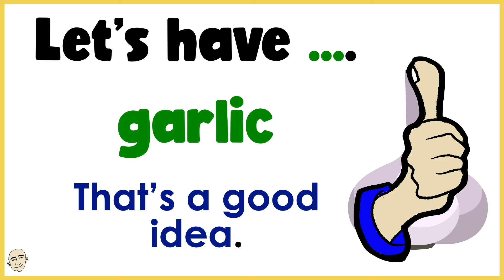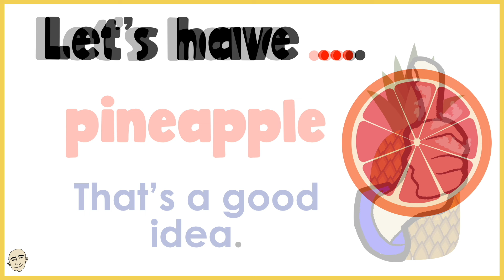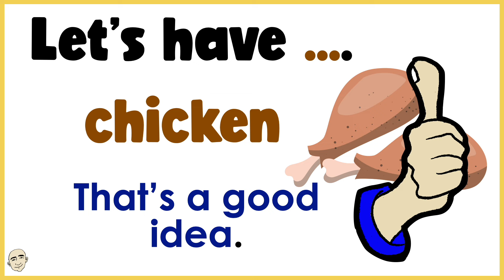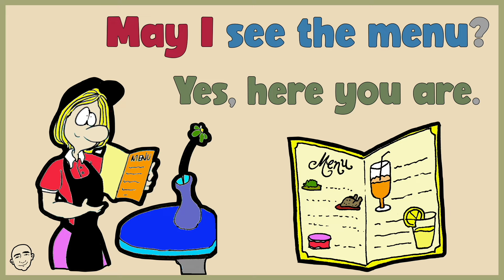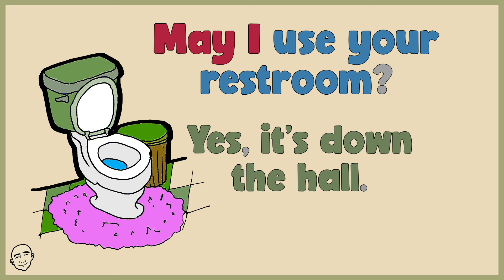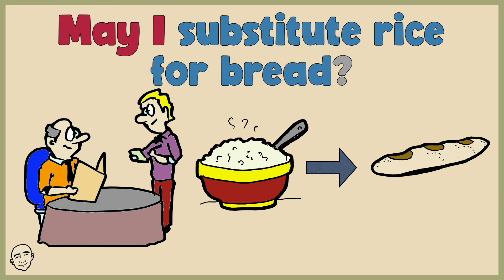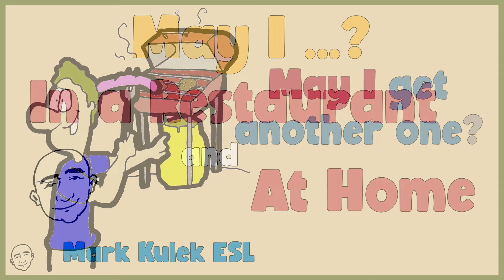Let's Have ... / May I? | English Class (clips) - Mark Kulek ESL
How to learn English speaking easily. Let's Have ... / May I ...? - English Class (clips) with Mark Kulek ESL - fluency practice. Easy English conversation topics. Improve your English speaking skills with Mark Kulek ESL.